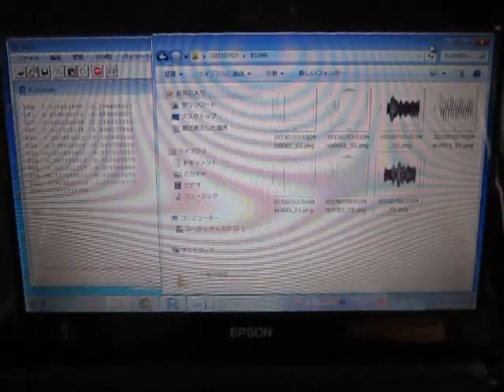超音波の音圧測定解析 Measurement and Analysis of Ultrasonic Wave